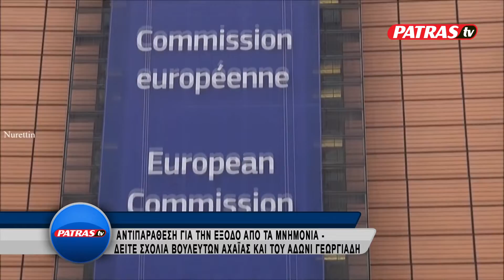deltio 20 08 2018